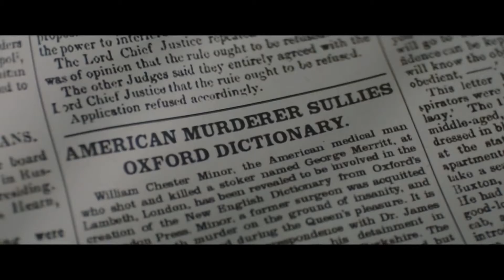THE PROFESSOR AND THE MADMAN Trailer (NEW 2019) Mel Gibson, Sean Penn Movie HD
Based on the 1998 book `The Surgeon of Crowthorne' by Simon Winchester, the life of Professor James Murray is portrayed as he begins work on compiling words for the first edition of the Oxford English Dictionary in the mid-19th century. As he led the overseeing committee, the professor received over 10,000 entries from one source in particular - a patient at Broadmoor Criminal Lunatic Asylum, Dr William Minor.
Initial release: 25 April 2019 (Russia)
Director: P.B. Shemran
Adapted from: The Surgeon of Crowthorne
Producers: Bruce Davey, Nicolas Chartier
Screenplay: Farhad Safinia, John Boorman